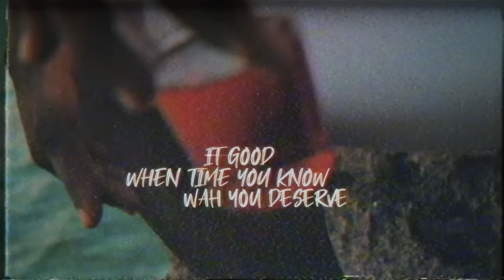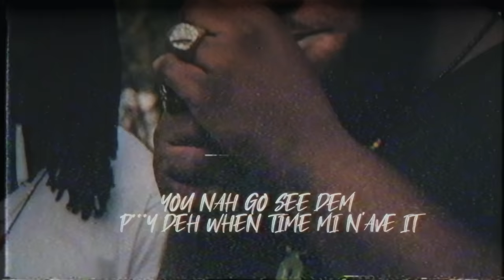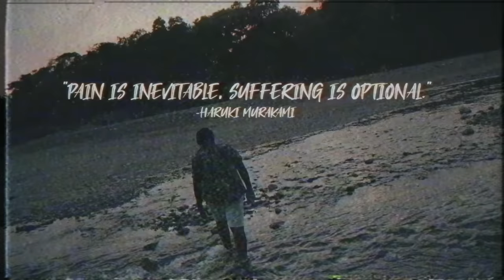Chronic Law - Pain (Official Lyric Video)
Chronic Law performing his single "Pain"; video consists of a montage of unreleased clips.
Produced By- Papi Don Muziq
Distributed By- Zojak World Wide
Edited By- Reese Badda
Smart URL-